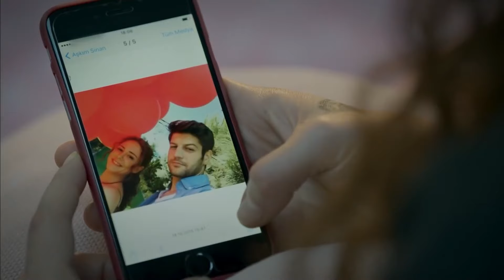Traces of Love Still Continue - Emergency Pyar Episode 67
Traces of Love Still Continue - PANGS OF LOVE

CREDITS
PRODUCTION: Medyapim
PRODUCER: Fatih Aksoy
DIRECTOR: Hakan Inan
SCREENPLAY: Gokhan Horzum, Cihan Caliskanturk, Emine Yesim Aslan